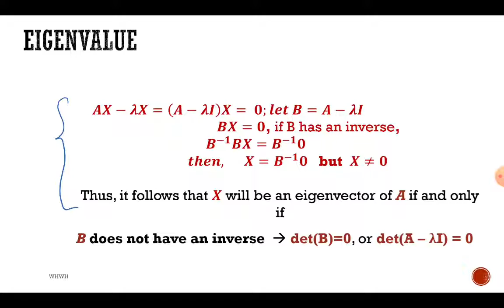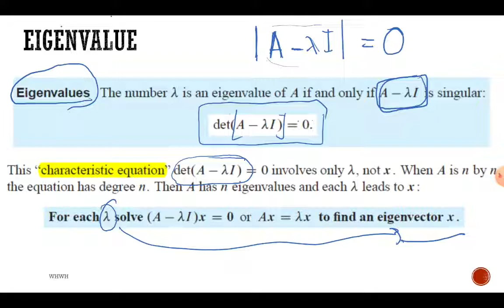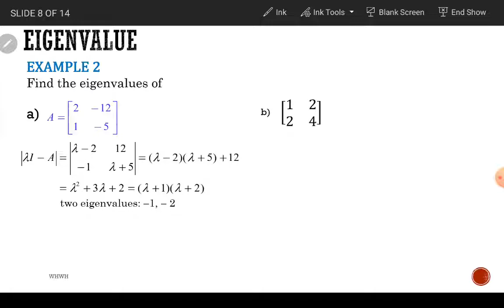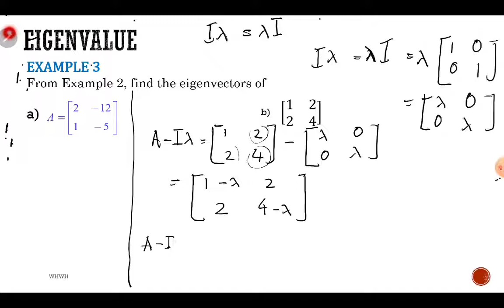EDI3023 Chapter 1 : Eigen Values Problems - Part 2